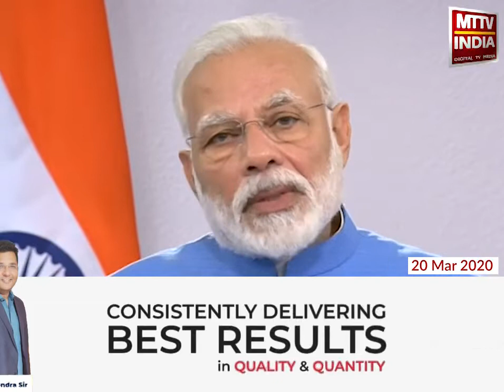AJMER NEWS | पीएम मोदी का राष्ट्र के नाम संबोधन | MTTV INDIA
पीएम मोदी का राष्ट्र के नाम संबोधन